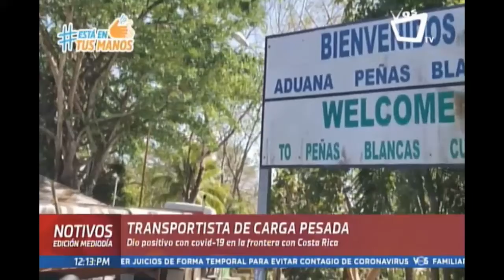NOTIVOS TRANSPORTISTA DE CARGA PESADA DA POSITIVO DE COVID19 EN PEÑAS BLANCAS 08 MAYO 2020 01